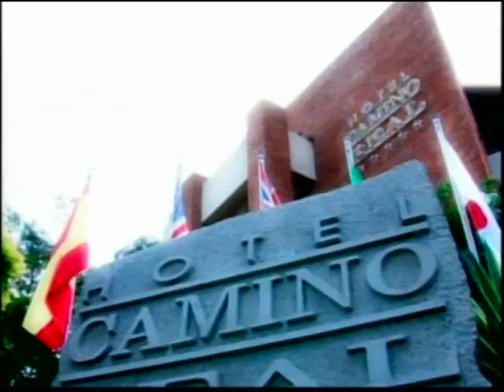HOTEL CAMINO REAL - SANTA CRUZ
Av. San Martín y 4to anillo (Equipetrol Norte) - Santa Cruz de la Sierra